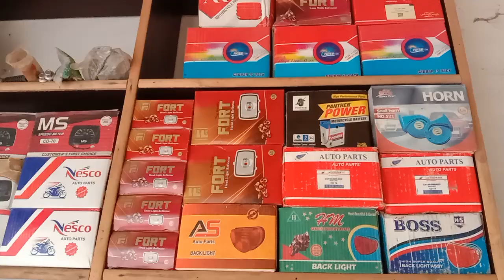motorcycles garam Kyu hota hai|motorcycle garam hone ki wajuhat|engine garam hone ka kya karan hai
dear viewers!
Es video me main ap ko baton ga
motorcycle garam Kyu hota hai|motorcycle garam hone ki wajuhat|engine garam hone ka kya karan hai|